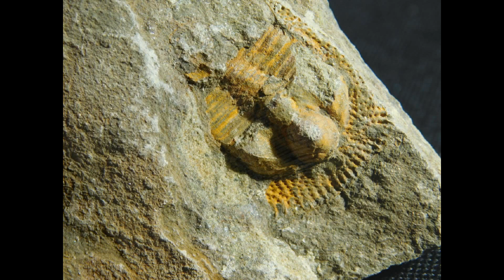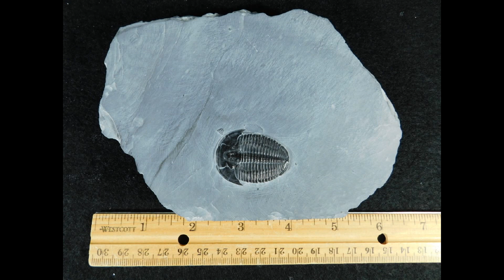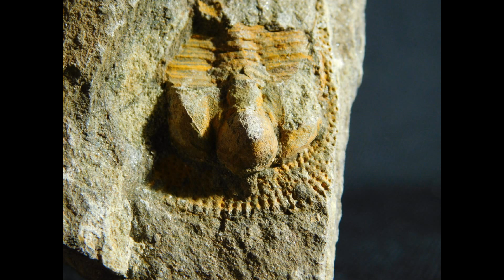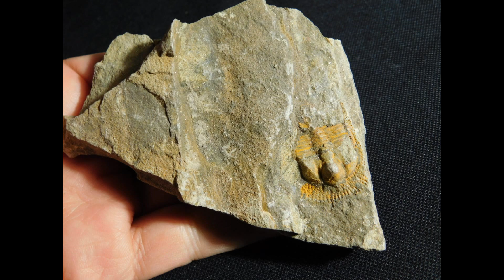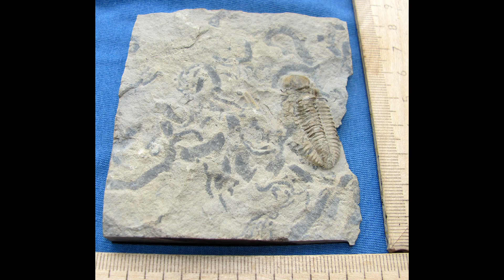Fossiles de trilobites 2017 sss